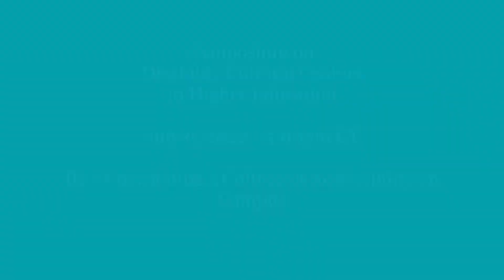DCC Symposium: Envisioning a Culture of Accessibility on Campus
This panel was about the role DCCs play in shifting the overall culture of their institutions. Presenters discussed their vision for the DCC’s role in an ecosystem of change; how DCCs can shape the larger campus climate for disabled students, staff, and faculty; and/or any “wins” and advice about making an impact.

Day 2 | Saturday, July 9, 2022 | B2 | 5:00pm - 6:00pm CT

Presenters:
- Julia Rose Karpicz
Current Institution: University of California, Los Angeles (UCLA)
- Stephanie Dawson
Miami University (Ohio)
- Dr. Diane Wiener
Syracuse University
- Aysha Razzaque